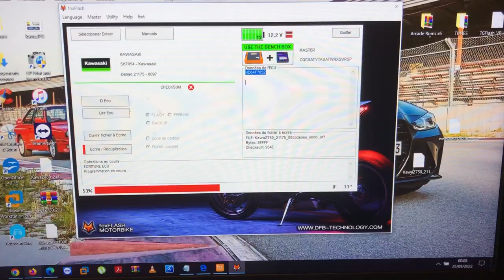Kawasaki Z750 2007 ecu 21175_0053 Denso immo off et lecture écriture avec foxflash en bench.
Lecture et écriture sans difficulté pour cette ecu denso sh7054. Beaucoup d'ecu Denso ont un pinout différent mais l’Accès lecture du sh7054 est identique. Attention donc au bon pinout !!!